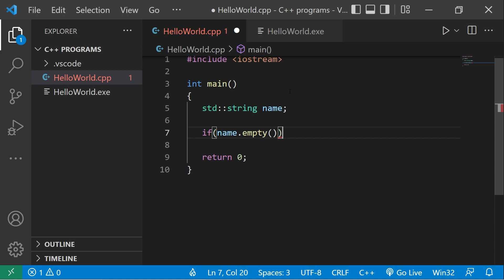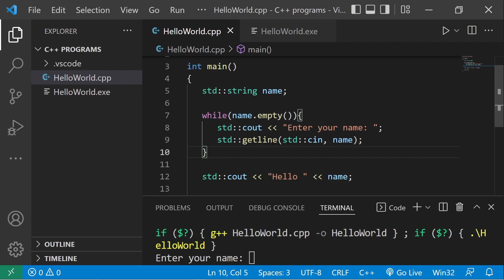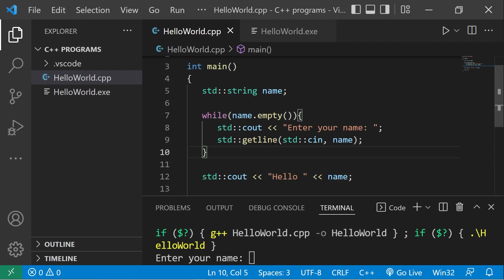What are while loops? ♾️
C++ while loop tutorial example explained